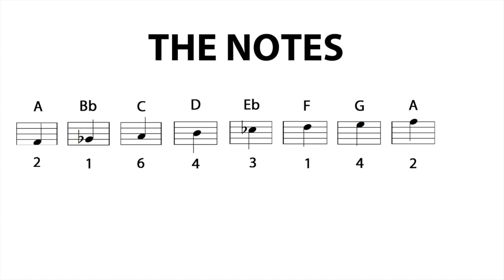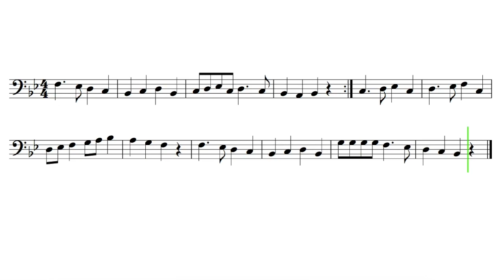Let's Play "Deck The Hall" - Trombone